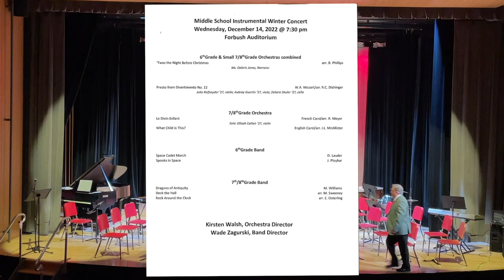FSB MS Winter Instrumental Concert December 14th, 2022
Friends School of Baltimore Middle School Instrumental Winter Concert. Wednesday,  December 14th, 2022 at 7:30 p.m.